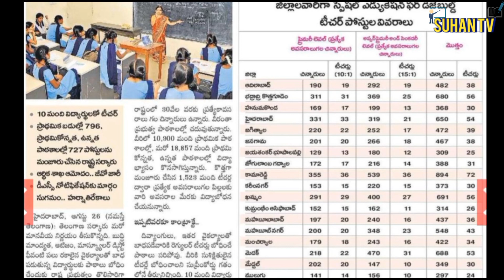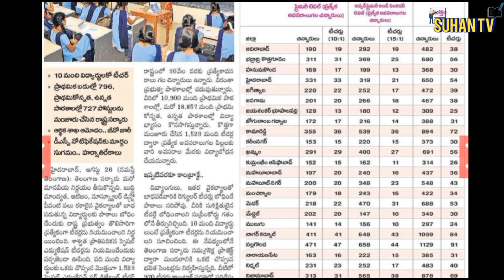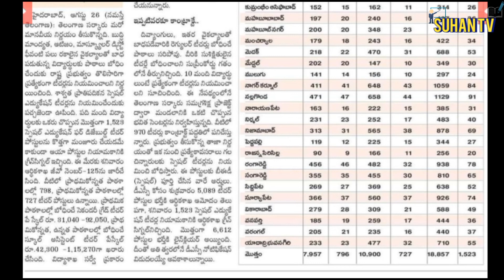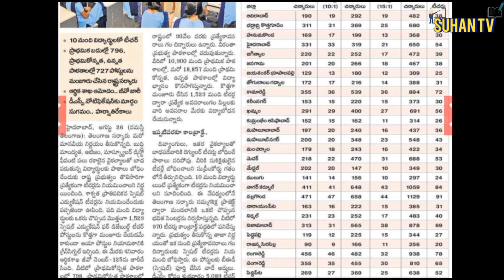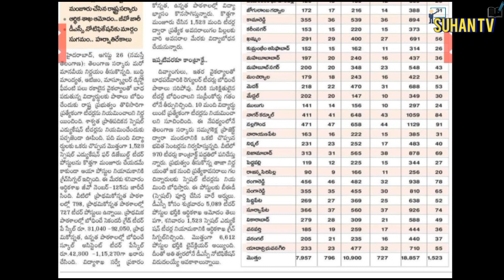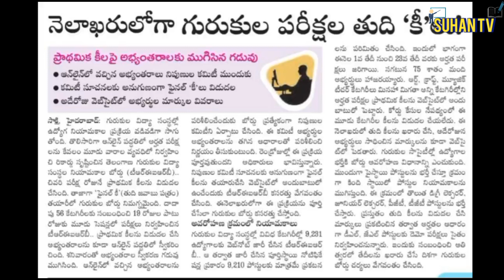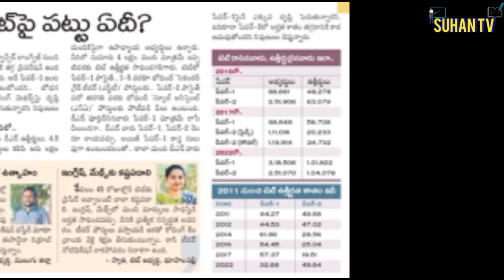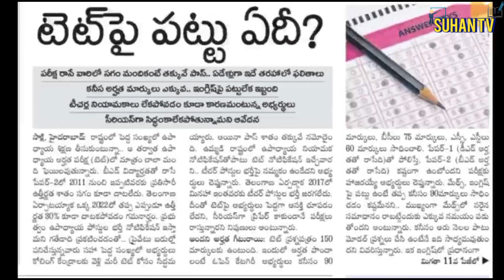TS DSC NOTIFICATION 2023| TS DSC SPECIAL TEACHER 2023| TS GURUKULA | TS TET LATEST NEWS TODAY